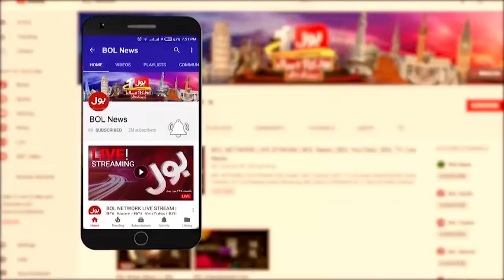Hamas Leader Yahya Sinwar Martyred | Israel Vs Gaza Conflict | Breaking News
ismail haniyeh death | Hamas Leader Yahya Sinwar Martyred?